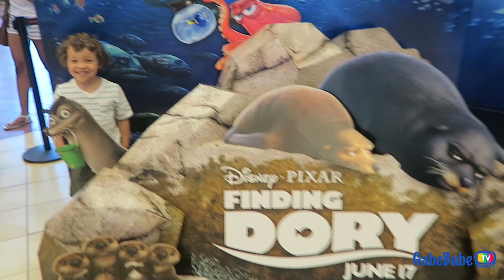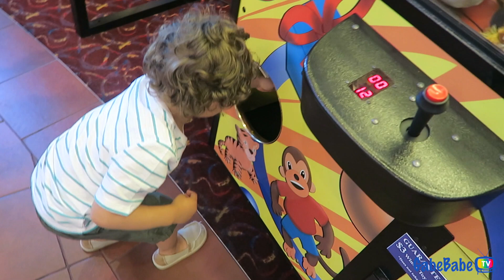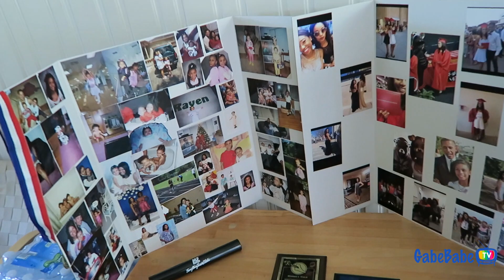DADDY'S LITTLE BALLER!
Hey Peeps! In today's vlog, we took Ceej to see Finding Dory and found out that he has a special talent. We also participated in a scavenger hunt!
★ WATCH US LIVE ON PERISCOPE!

ITEMS WE USE:
+ Stock media provided by: (None used)

Thank you so much for taking the time to watch this GabeBabeTV vlog, & don't forget to check out our many other vlogs as well!! We are Chad, Gabrielle and Chad Jr. (aka cj), and we're a fun, energetic, real life family, trying to show the world what love is all about!